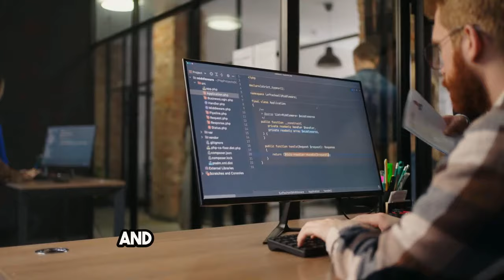You Were Born To Give